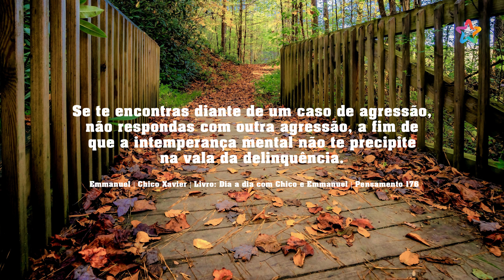Pão nosso de cada dia com André Luis Chiarini Villar | 1257º programa | 10.08.2024